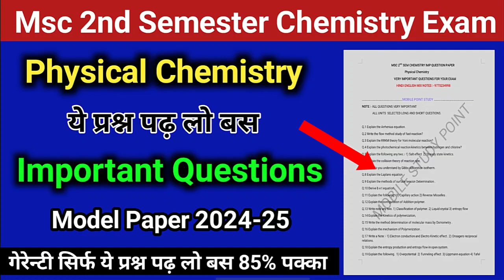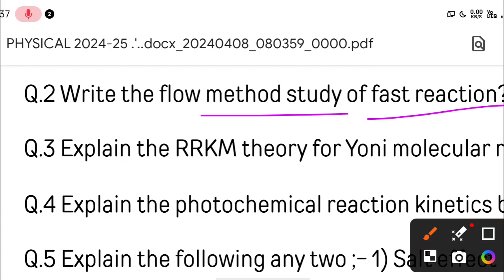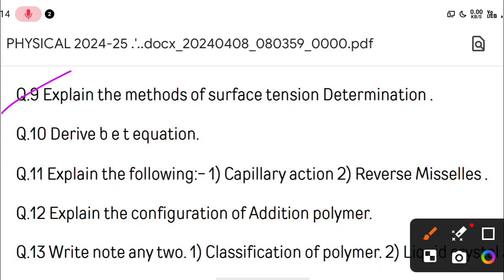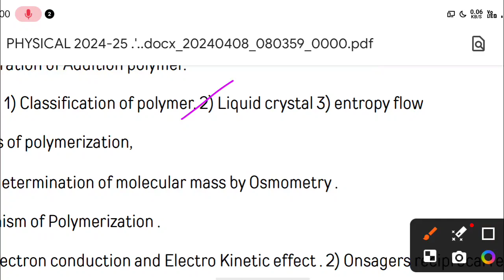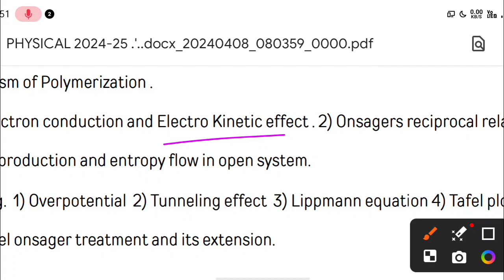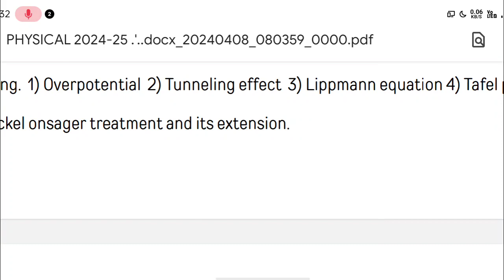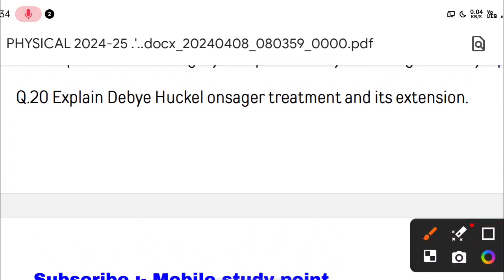Msc 2nd sem Physical chemistry important questions/msc chemistry 2nd sem notes in Hindi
msc silebus
msc chemistry silebus
msc 2nd sem chemistry silebus
msc chemistry 2nd sem silebus
msc chemistry notes in Hindi
msc 2nd sem chemistry notes in Hindi
msc chemistry imp questions
msc 2nd sem chemistry important questions
msc chemistry mobile Study Point
msc chemistry 2nd sem mobile Study Point
msc chemistry second sem silebus
msc chemistry second semester silebus
msc second sem chemistry notes in Hindi
msc notes
msc 2sem notes
msc 2nd sem notes in hindi
msc second sem notes chemistry
msc 2nd sem notes chemistry
msc 2nd sem botany notes
msc 2nd sem zoology notes
msc 1st sem notes in hindi
msc 2nd sem chemistry old paper
msc 2nd sem chemistry previous year paper
msc 2 sem notes orgnic chemistry in hindi
MSc 2nd sem notes ine organic chemistry in Hindi
MSc 2nd sem organic chemistry notes in Hindi
MSc 2nd sem inorganic chemistry notes in Hindi
m.sc 2nd sem physical chemistry notes in Hindi
MSc 2nd semester physical chemistry notes
MSc 2nd semester notes in Hindi
MSc 2nd semester chemistry syllabus
MSc 2nd sem chemistry syllabus in Hindi
MSc 2nd semester chemistry book
MSc 2nd semester organic chemistry book in Hindi
MSc second semester physical chemistry IMP question
MSc second semester chemistry important question
MSc second sem physical chemistry old paper
MSc second sem physical chemistry previous paper
MSc second sem chemistry previous paper
MSc second sem chemistry all paper IMP question
m.sc second sem organic chemistry previous paper
m.sc second sem ine organic chemistry previous paper
MSc second sem organic chemistry old paper
MSc second sem paper kab hoga
MSc second sem paper kaise hote Hain
MSc second semester all important question all subject
MSc second semester best book
m.sc inorganic chemistry notes pdf
m.sc 2nd semester inorganic chemistry notes pdf
m.sc chemistry 2nd sem notes
m.sc chemistry syllabus pdf
msc chemistry 2nd semester classes
msc chemistry 2nd semester classes in hindi
msc chemistry 2nd year question papers
msc chemistry 2nd sem question paper hindi medium
msc organic chemistry 2nd semester question papers andhra university
msc organic chemistry 2nd semester question paper 2023
msc organic chemistry 2nd year syllabus in telugu
msc chemistry 2nd semester practical
physical chemistry m.sc 2nd semester
vsepr theory msc chemistry in hindi
hakal theory in Hindi
Angel momentum notes in Hindi
huckel molecular orbital theory
stereo chemistry
reaction mechanism
aliphatic nucleophilic substitution
confirmation of sugar in Hindi notes

एमएससी सेकेंड सेमेस्टर ऑर्गेनिक केमेस्ट्री नोट्स इन हिंदी
एमएससी सेकेंड सेमेस्टर बुक
एमएससी सेकेंड सेमेस्टर हिंदी नोट्स
एमएससी सेकंड सेम केमिस्ट्री नोट्स हिंदी
एमएससी 2nd सेमेस्टर फिजिकल केमेस्ट्री नोट्स इन हिंदी
एमएससी 2nd सेमेस्टर फिजिकल केमेस्ट्री आई एम पी क्वेश्चन
एमएससी 2nd सेमेस्टर फिजिकल केमिस्ट्री इंपोर्टेंट क्वेश्चन
एमएससी 2nd सेमेस्टर रसायन विज्ञान इंपोर्टेंट क्वेश्चन
एमएससी सेकेंड ईयर रसायन विज्ञान महत्वपूर्ण प्रश्न